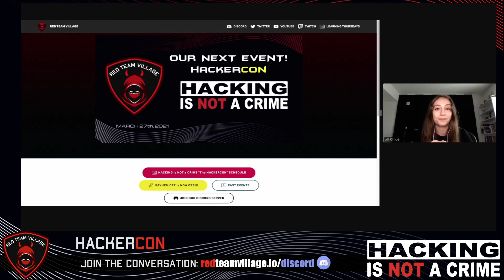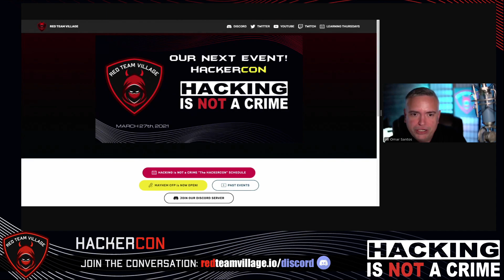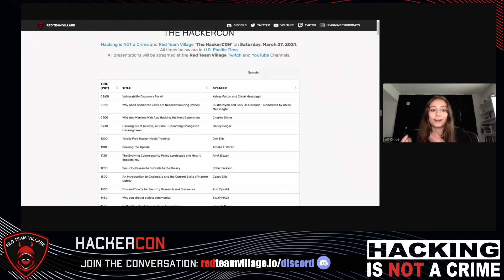Red Team Village and Hacking is NOT a Crime HackerCON Event Update